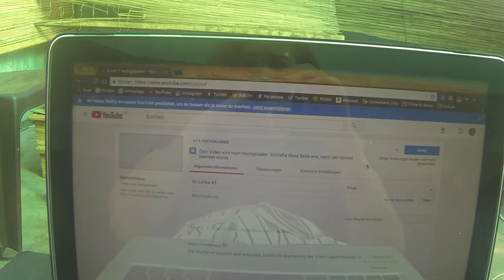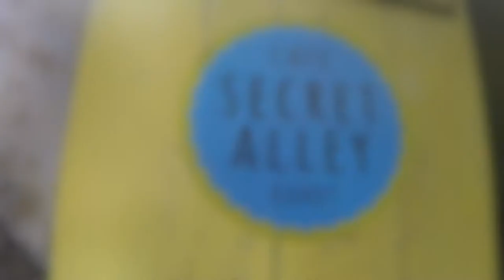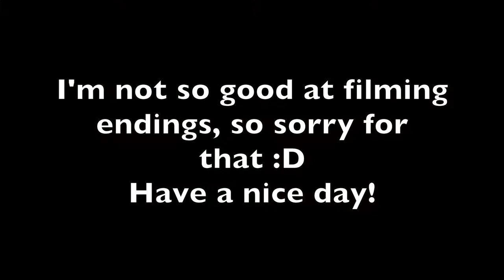FINALLY IN KANDY 🏙️ | Sri Lanka Vlog #6 | THE VEGAN COMSOPOLITAN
HEY, GUYS! Thanks for following my journey around the world. ✈️ 🌏 Hope, you like my videos. See you, Katha :-)

• Camera: Canon 700 D / Samsung Galaxy S8